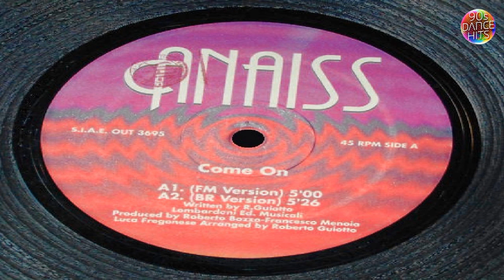Anaiss - Come On (FM Version)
Group       : Anaiss
Track        : Come On
Version    : FM Version
Genre       : Euro House
Year         : 1994
Duration  : 5:00
Location : Italy